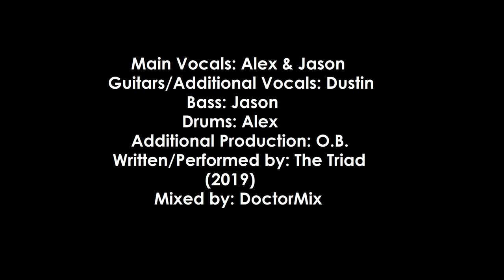Kid Shid & The Scooter Gang by The Triad (full length)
Follow Kid Shid and his Scooter Gang as he takes on the nefarious Skateboard Steve to defend the scooter way of life and prevent Steve's icy grip from grabbing onto his territory.  Funk this track!